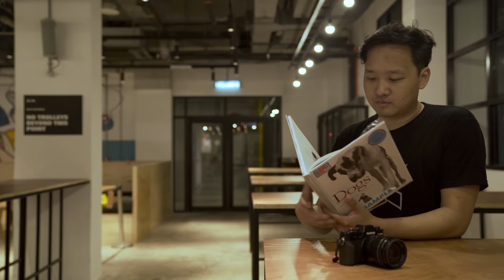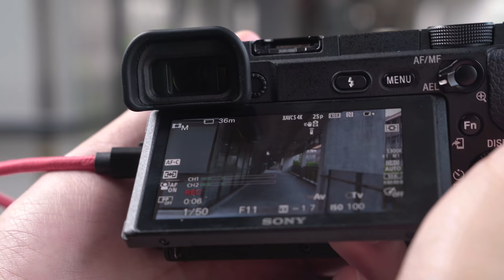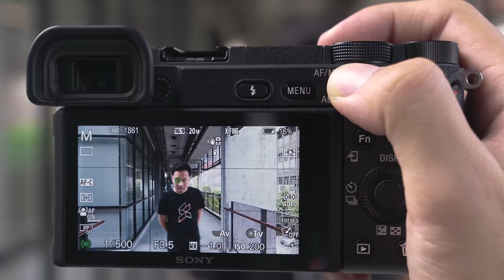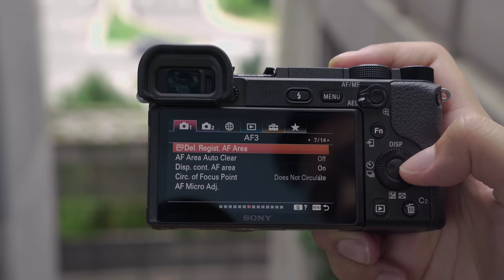Sony A6400 review: Better than an A7 III for video?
**Correction: The record limit on the A7 III is 30 minutes, not 15 minutes.

Even though we shoot almost exclusively on full-frame Sony A7 III cameras, Rory has never really taken a liking to them. He says Sony's cameras lack a soul, and that's very important to him. That was, until he met the Sony a6400.